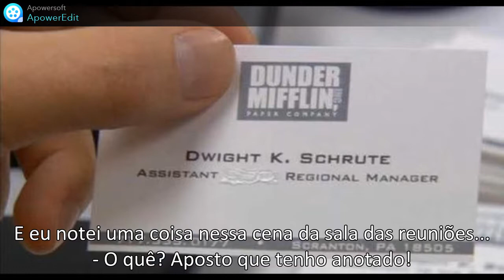Curiosidades do 1º episódio e a entrada de Phyllis em The Office | Legendado